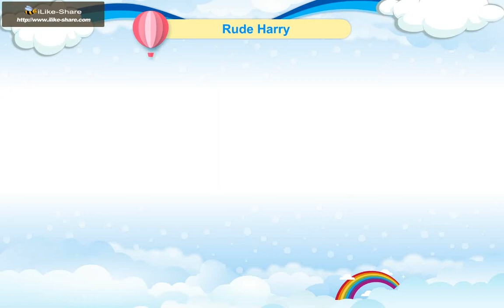English Class 1 Chapter 9